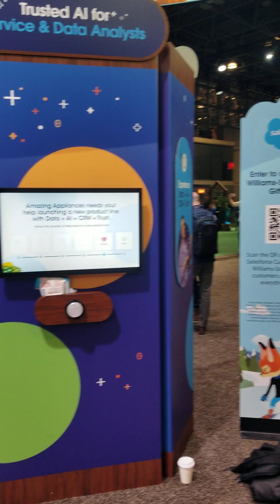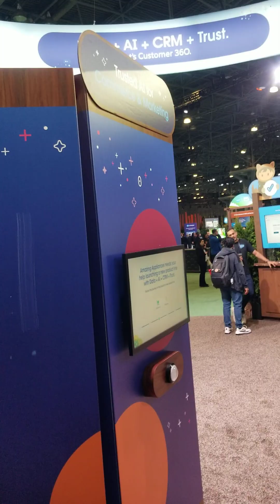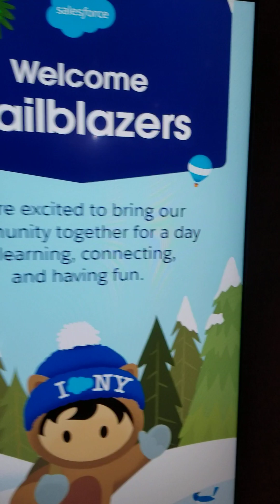Highlights from @Salesforce World Tour!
@Salesforce World Tour winds down in New York